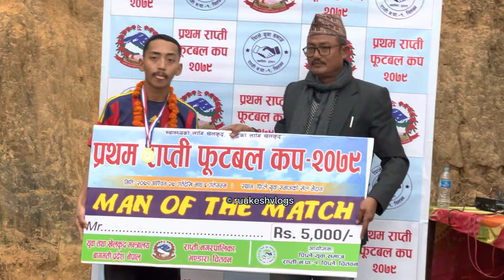|Thrilling match | Bharatpur fc vs Bhairav Yc | First rapti football cup 2079 |